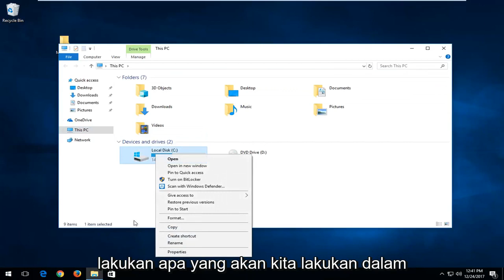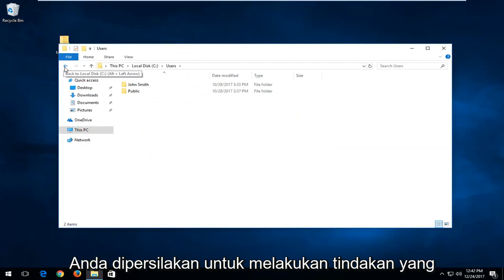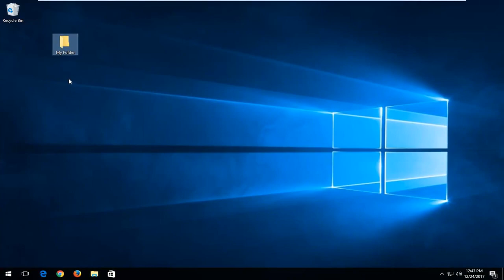MEMPERBAIKI: Anda memerlukan izin untuk melakukan tindakan ini – Folder atau File (Terpecahkan)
“Anda memerlukan izin dari SISTEM untuk membuat perubahan pada file ini” – pesan yang mengganggu itu tampaknya cukup mengganggu saya (dan beberapa orang lain di internet). Itu terjadi ketika saya mencoba menghapus folder di drive Game saya (tidak yakin siapa yang membuat folder itu sejak awal). Terlepas dari Windows yang membuat komputer Anda bangun dari tidur dengan sendirinya, ini adalah masalah lain yang sering dihadapi oleh banyak orang.

Tutorial ini akan berlaku untuk komputer, laptop, desktop, dan tablet yang menjalankan sistem operasi Windows 11 dan Windows 10 (Home, Professional, Enterprise, Education) dari semua pabrikan perangkat keras yang didukung, seperti Dell, HP, Acer, Asus, Toshiba, Lenovo, dan Samsung.